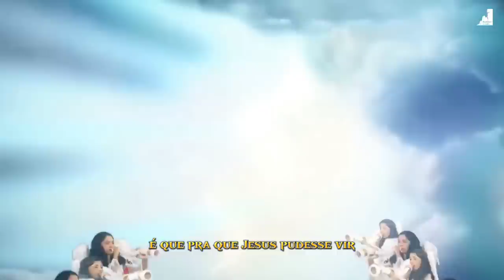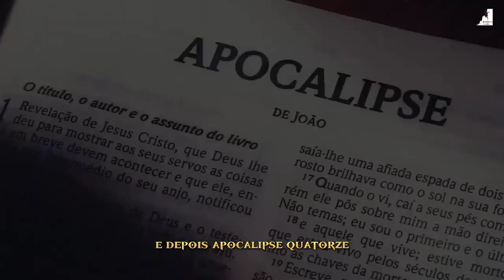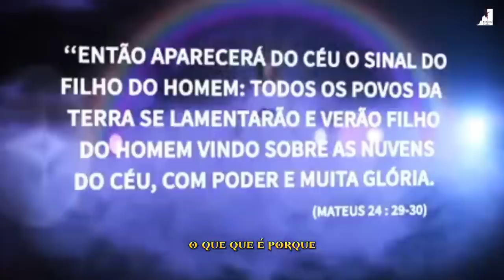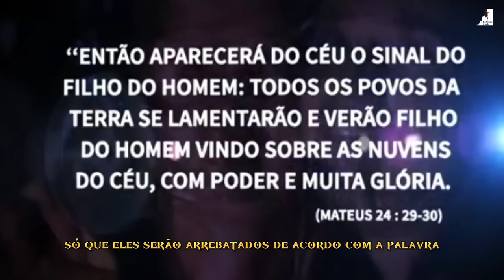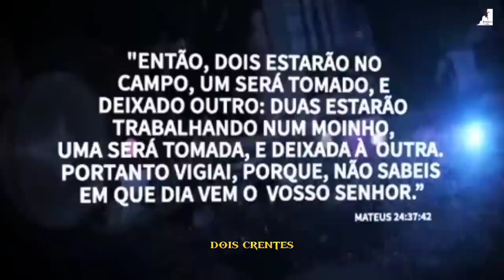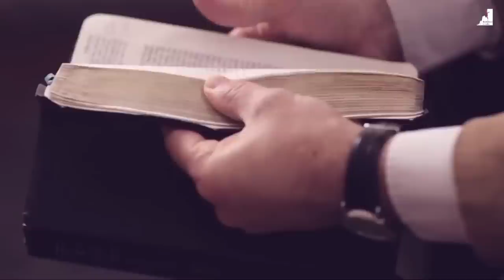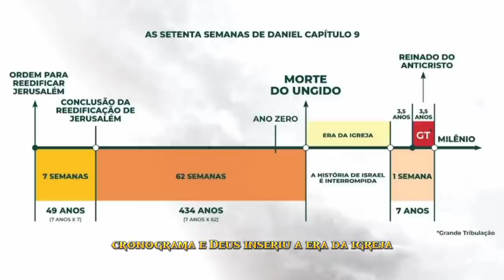VIVENDO NOS DIAS FINAIS: Desvendando o Mistério da Iniquidade e a Esperança do ARREBATAMENTO!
Prepare-se para uma jornada intensa nos dias finais! Nesta emocionante exploração do mistério da iniquidade e da esperança do arrebatamento, o renomado pastor Ezra Ma nos guiará através dos sinais do fim dos tempos. Descubra o significado profundo por trás da vinda iminente de Jesus e como o arrebatamento da igreja está mais próximo do que nunca. Esteja preparado para a grande tribulação e entenda como o tempo do fim está se desdobrando diante de nossos olhos. O futuro está diante de nós, e Jesus está voltando! Este poderoso conteúdo, escrito pelo pastor Ezra Ma, é uma fonte de orientação e inspiração para os cristãos ansiosos por compreender e se preparar para os eventos finais. Junte-se a nós nesta jornada profética e emocionante!